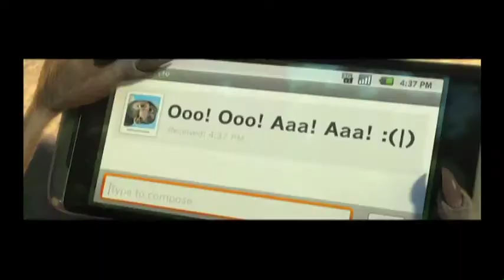Anne Hathaway and Jesse Eisenberg talk 'Rio' with Andrew Freund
Guests: Anne Hathaway and Jesse Eisenberg